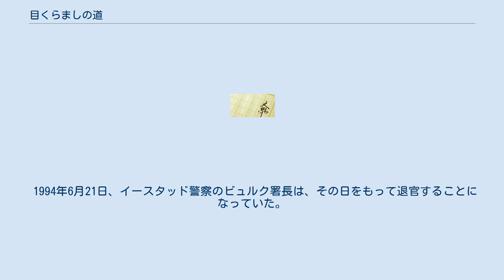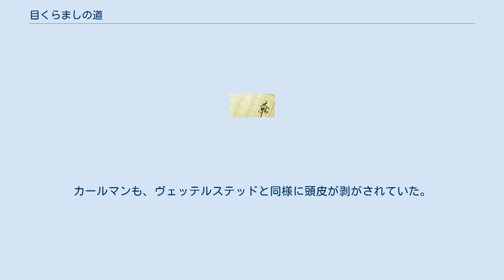目くらましの道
『目くらましの道』（めくらましのみち、Villospår）は、ヘニング・マンケル著によるスウェーデンの警察小説「クルト・ヴァランダー・シリーズ」の第5作である。
2001年度CWA・ゴールド・ダガー賞受賞作品である。
 1994年6月21日、イースタッド警察のビュルク署長は、その日をもって退官することになっていた。
農夫から「自分の菜の花畑に不審な女性が入り込んでいる」という通報が入ったが、パトロール警官がすべて出払っていたために、ヴァランダーが現場に向かったところ、その女性は彼の目の前で焼身自殺を遂げてしまった。
 ヴァランダーが自殺した女性の身元を調査していると、今度は海岸で元外務大臣（utrikesminister）のグスタフ・ヴェッテルステッドと思われる男性の他殺死体が発見されたとの通報があった。
ヴァランダーらが現場に赴くと、ヴェッテルステッドは、背中を刃物で割られており、頭皮を剥がされていた。
 夏至祭の前夜に、自宅でパーティを催していた画商のアルネ・カールマンが、自宅の庭園で頭部を刃物で割られ殺害されているのが発見された。
カールマンも、ヴェッテルステッドと同様に頭皮が剥がされていた。